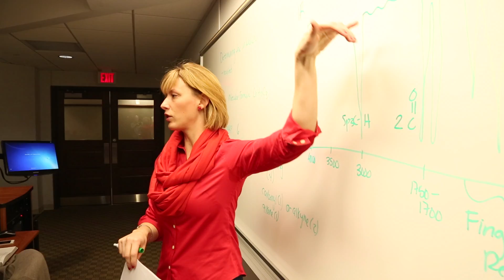Nebraska Chemistry: Rachel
Meet Rachel, a doctoral student in chemistry at the University of Nebraska-Lincoln. Her work focuses on advancing the fields of organic synthesis and organic oxidation chemistry. She recently graduated from UNL and is now working at a postdoctoral fellowship at University of California, Berkeley.
v2